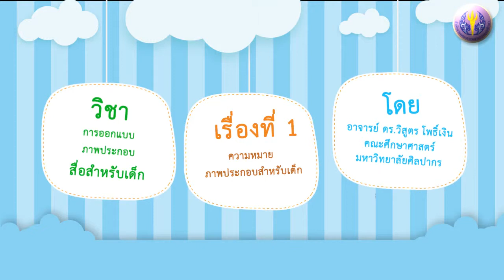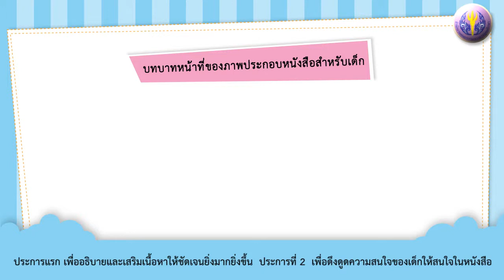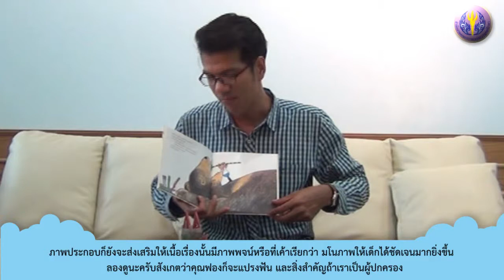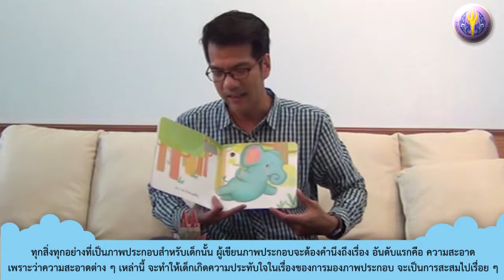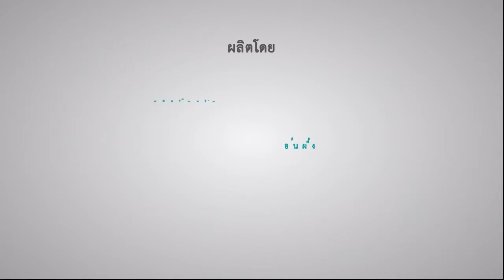เรื่องที่ 1 ความหมายภาพประกอบสำหรับเด็ก